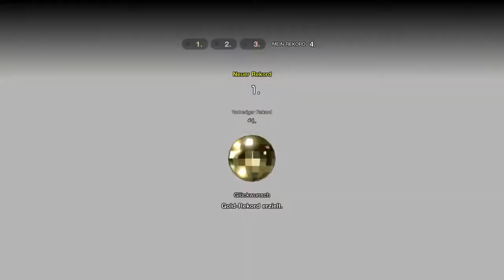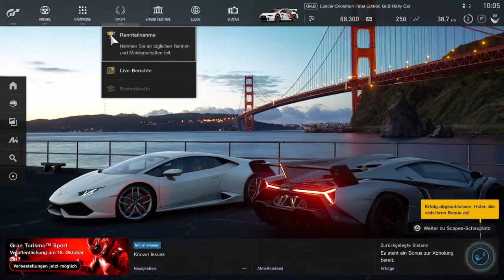Gran Turismo™SPORT Beta-Version_2017 wie das Spiel so ist teil 2 ( ps 4 ) in der beta von Thomas Li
Zeitlich begrenzte Gran Turismo Sport-Demo